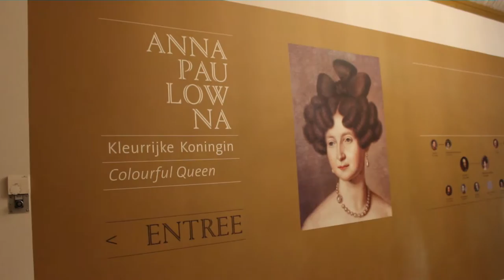Anna Pavlovna: Colourful Queen - Exhibition at the Loo Palace in Apeldoorn, the Netherlands